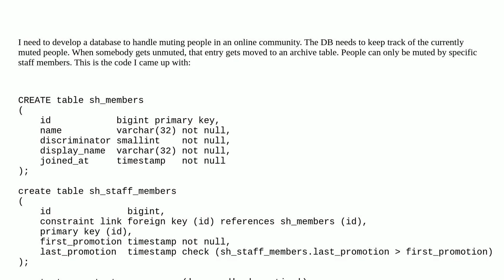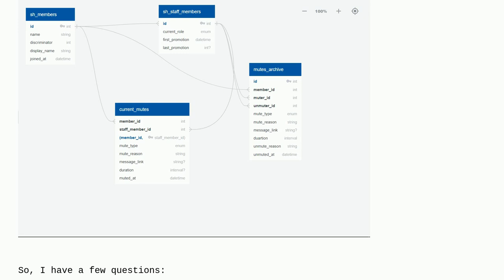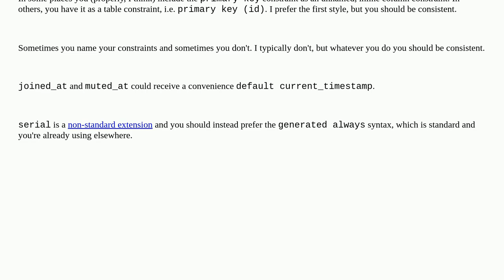Codereview: Postgres DB design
Postgres DB design

A special thanks goes out to the awesome community

  database postgresql